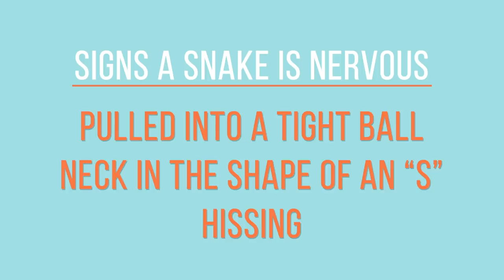What To Do If You're Bitten By A Snake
How to prevent a snake bite and what to do if you do get bit.

Lui Bomett
Paul Ferrari
Donald Eckels
Sean Guthrie
Daniel Lumley
Zack Nielsen
John Brimley
Hammond
Lucy McGlasson
Rachel Price
Sarah Davidson
Sonny Sandberg
Riley Oosting
GR Kulikowsky
Brandon Metheny
Kerstin Soderquist